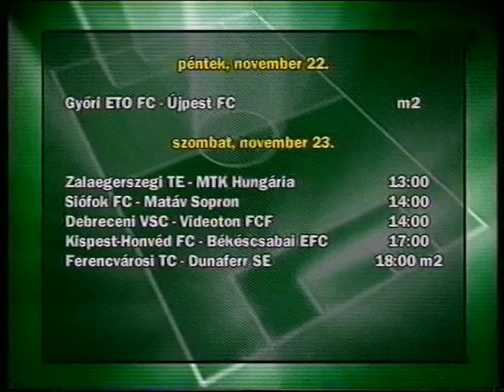Győri ETO FC - Újpest FC 1-3 | Intro Egri Viktorral, 1 millió Ft-os rúgás, félidei „szakmai” rizsa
Borsodi Liga, NB1 2002/2003, 16. forduló
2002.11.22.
Győr, ETO Stadion, 1.500 néző
Gólok: Rósa H. (20.), Horváth F. (32.), Tokody (75.), Baumgartner (83.)